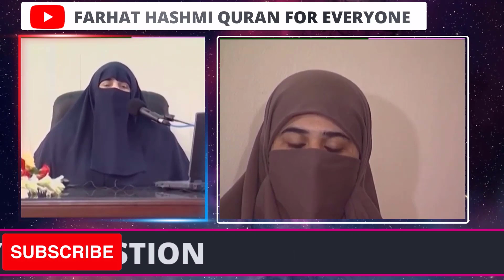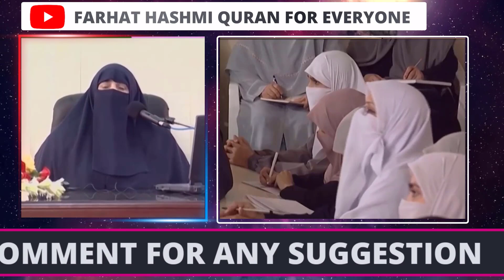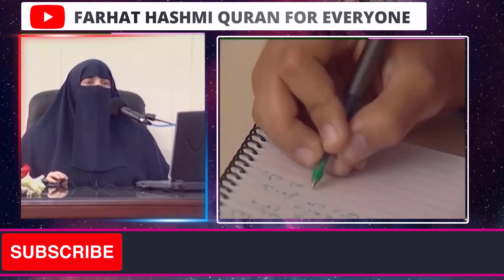Making the Most of Ramadan | By Farhat Hashmi | Canada